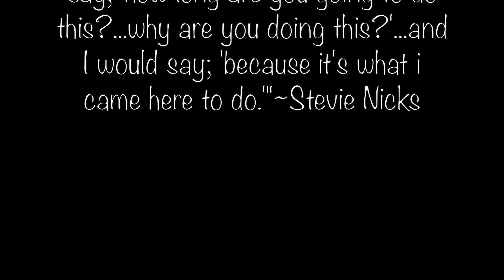why are you doing this?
snippets from: Lost In the World (feat. Bon Iver) by Kanye West
Laser Lights by Rex Orange County
A BOY IS A GUN by Tyler, The Creator
Ça vient sans qu'on y pense by Charles Aznavour